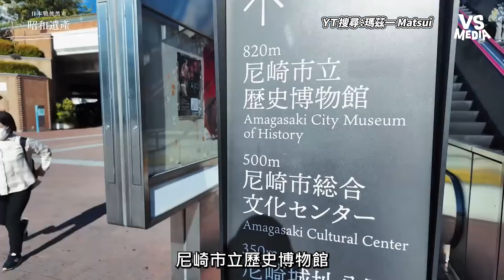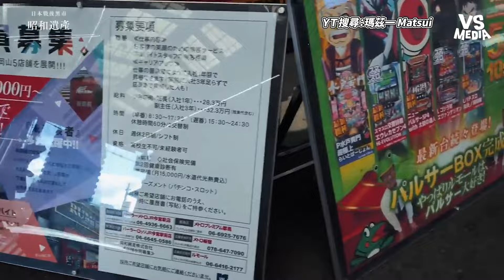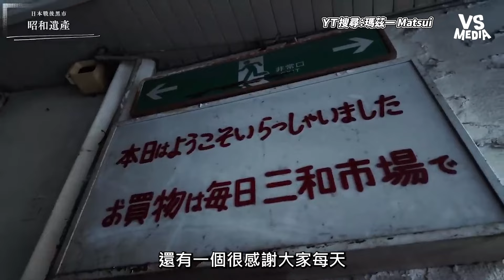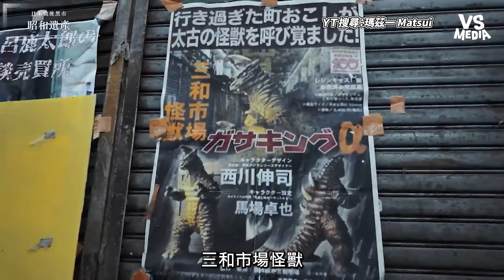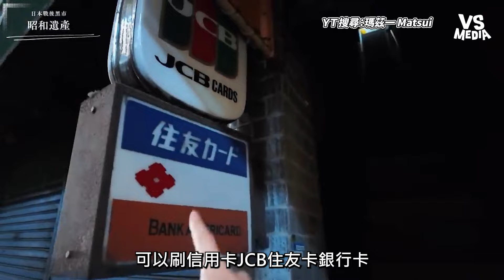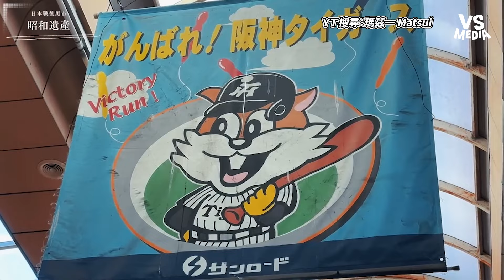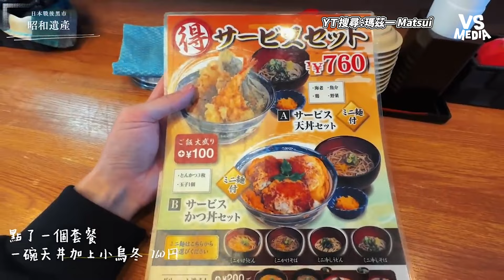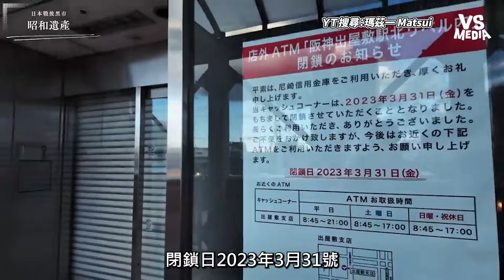日本曾經繁榮的賭博之城商店街 今慘況曝：整條街沒一家店有開｜VS MEDIAｘ@matsuisaninjapan